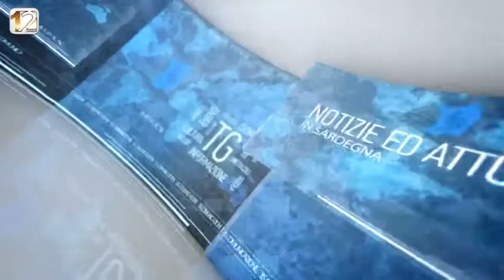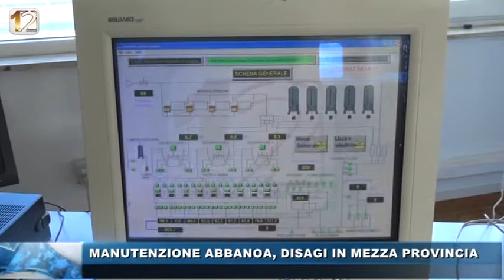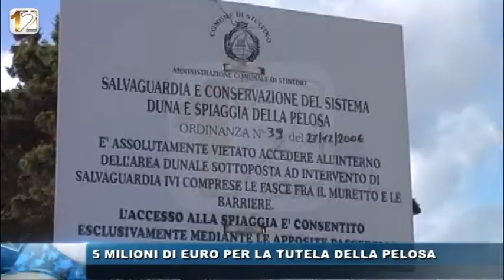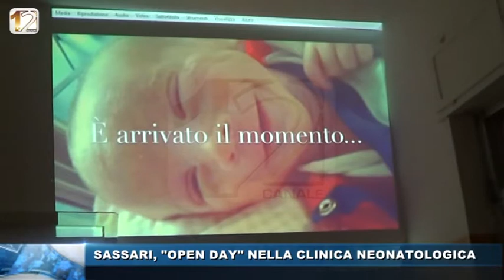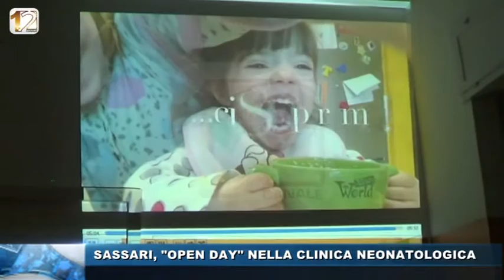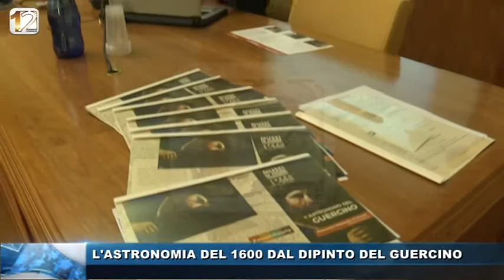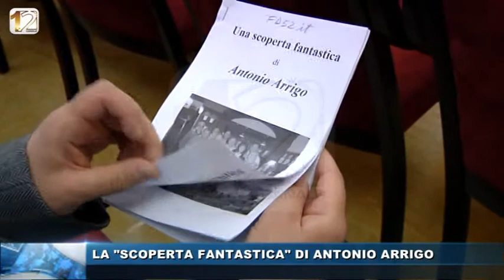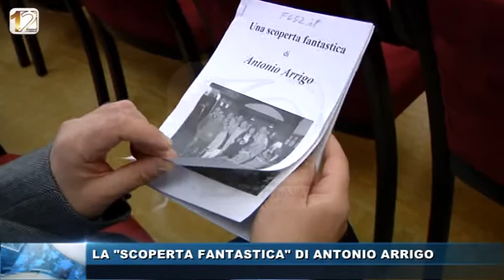TG WEB CONDOTTO SERALE 20 NOV 2017